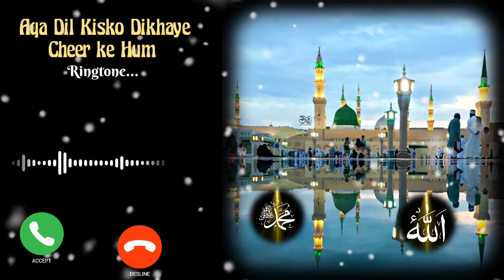Aqa Dil Kisko Dikhaye Cheer ke Hum Ringtone - Naat Sharif Ringtone - Best Ringtone - Naat Ringtone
Dil Kisko Dikhaye Cheer ke hum ringtone
Aqa Dil Kisko Dikhaye Cheer Ke Hum Ringtone
Naat e mustafa ringtone 2024
ab tu bas ek hi dhun hai ringtone
ab to bas 1 hi dhun hai ringtone
ab to bas aik hi dhun hai call ringtone
ab to bas ek hi dhun hai madina dekhu ringtone
ringtone ab to bas ek hi dhun hai

islamic ringtone without voice

ringtone meme
ringtone remix
ringtone iphone
ringtone 2022
ringtone song
ringtone maker
ringtone maker iphone
ringtone sound
ringtone drop liu
ringtone nokia
ringtone eyes
ringtone effect
ringtone zombie
ringtone psytrance
ringtone elegant
ringtone evolution iphone
ringtone police
ringtone electro
ringtone phone call
ringtone eminem
ringtone epic
ringtone na telefon
ringtone zelda
ringtone evolution
ringtone zumba
ringtone earrape

Naat E Nabi Ringtone
Muhammad Ki Ringtone
Famous Naat Ringtone
Mohd Faizan Ringtone
Mohd Ki Ringtone
Qawwali Ringtone

ramzan ringtone
ramzan in rington
ramzan ringtone new
ya ramadan ringtone
ramzan ringtone lofi
ramzan ringtone love